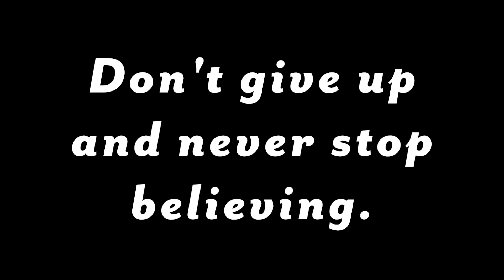Around the Way - "I know life has so much more for me."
Meet Naijimah in the neighborhood and find out how she overcame serious illness and being in the hospital. There is always a way out of our darkest moments. We're in this together and there is always someone you can reach out to for help and caring support.